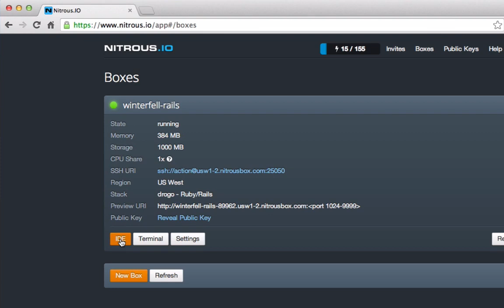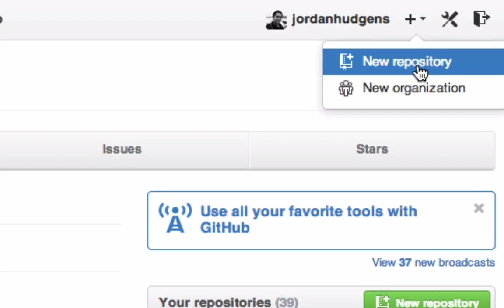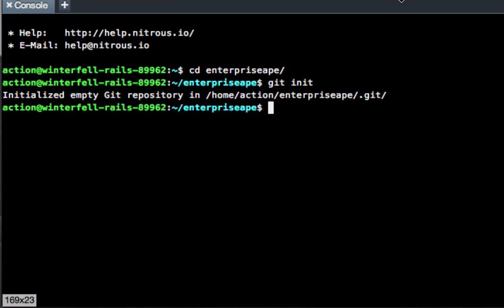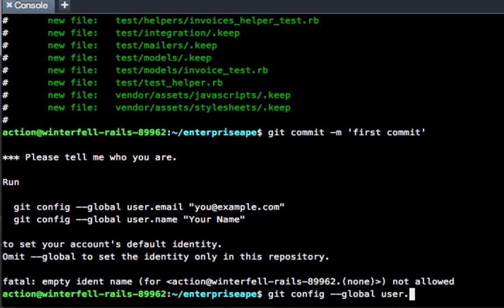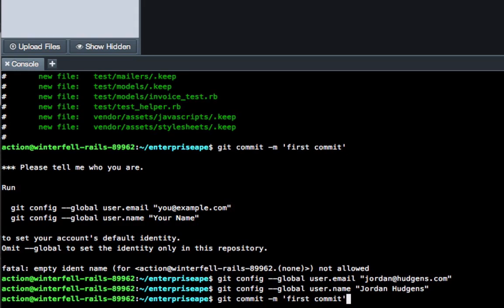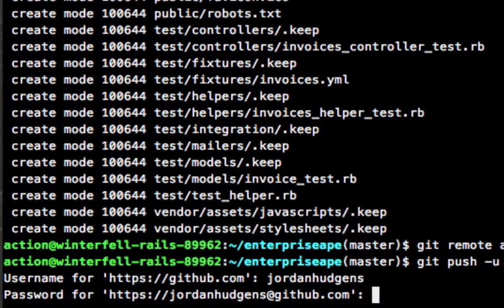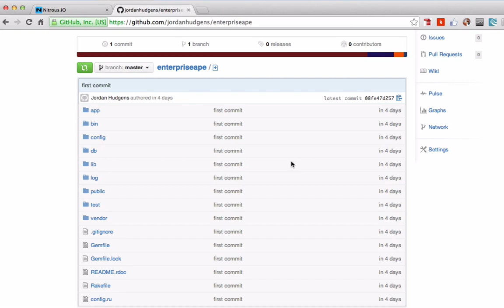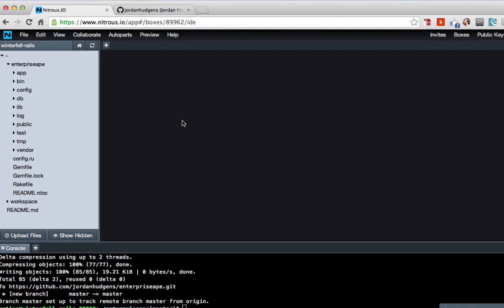Creating a new git repository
Learn how to create a new git repository and track your project's changes using source version control.